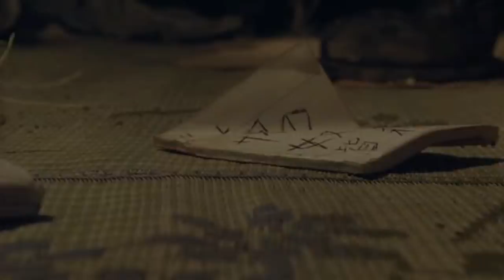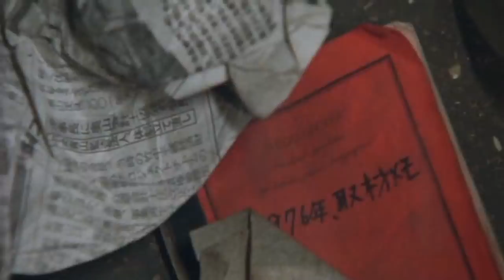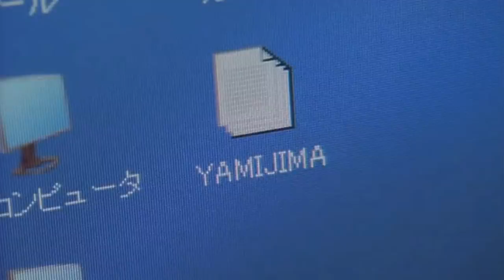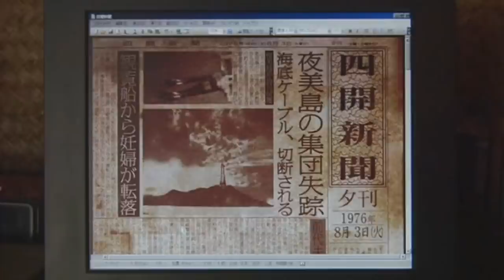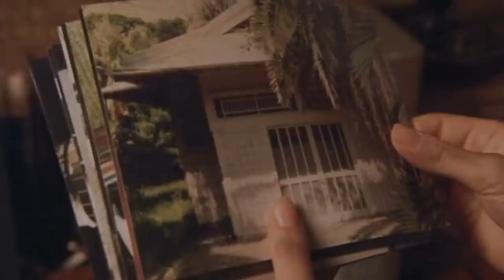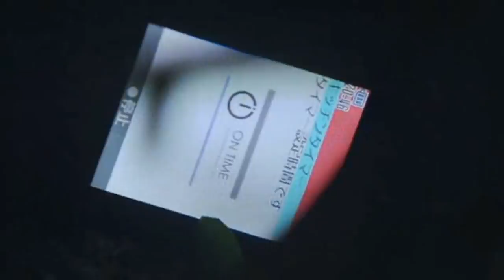Let's Play SIREN 2 p.60 - The Movie (FINAL)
We finish up our time with Siren 2 by having a look at the movie.